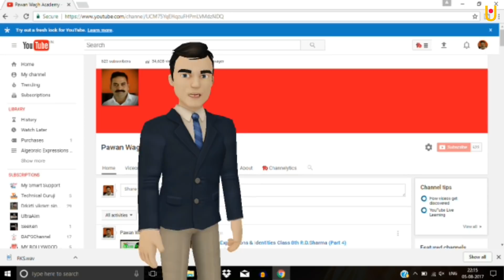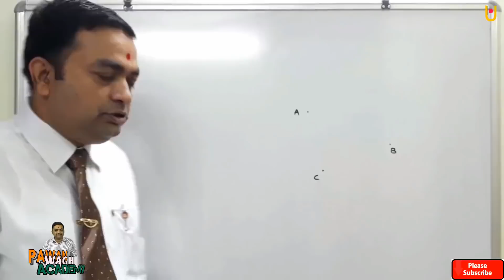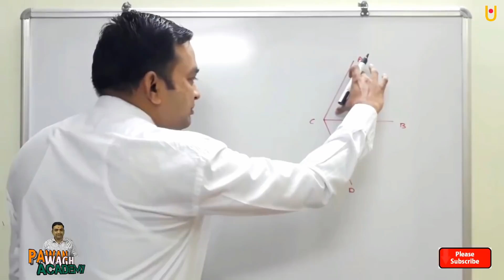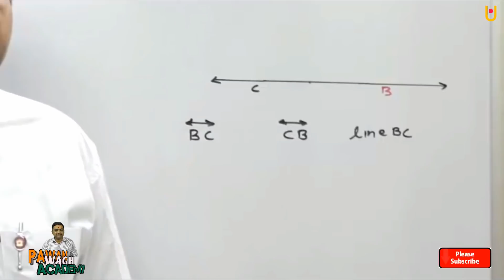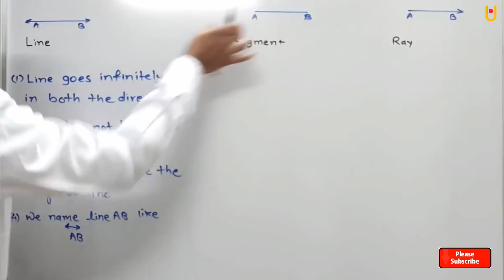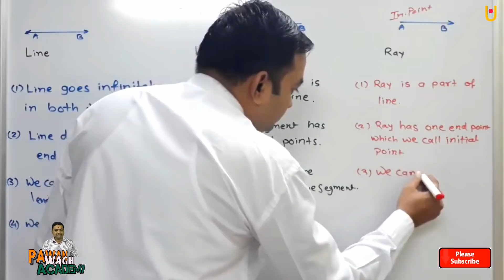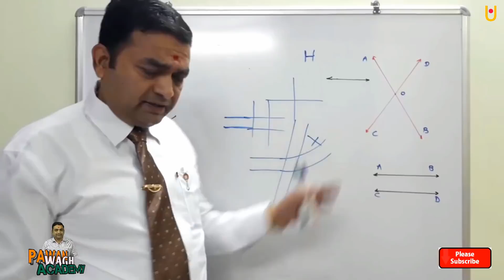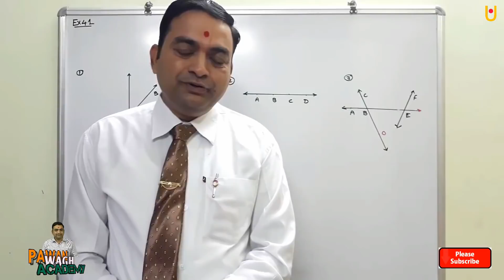Basic Geometrical Ideas Class 6th (Part 1)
Hello friends,
Basic geometrical ideas class 6th CBSE or NCERT.
This topic is very important because" basic geometrical ideas " is the base of geometry.
Pawan Wagh